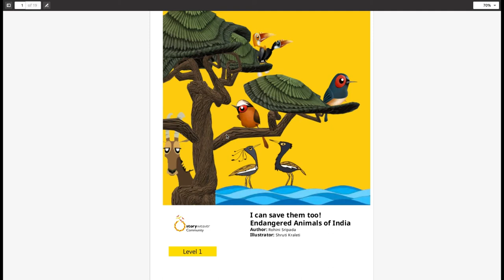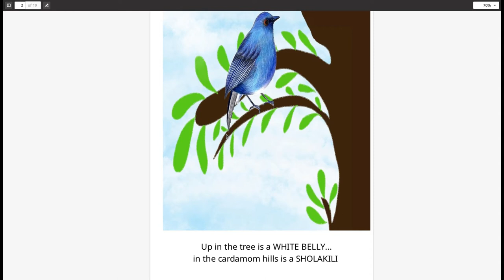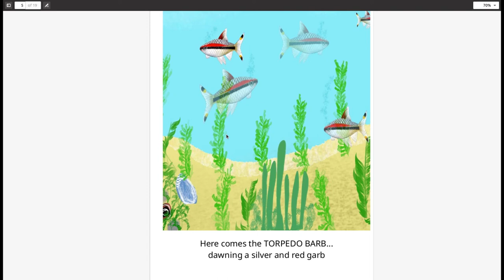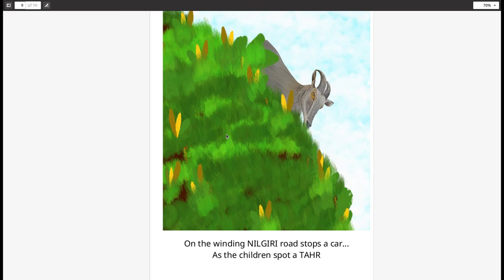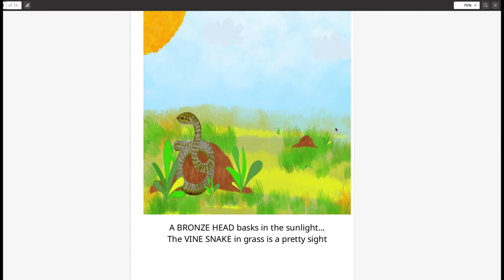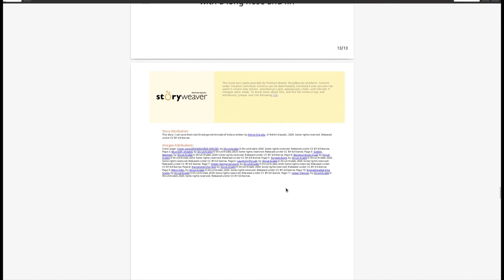నేనూ అంతరించబోతున్న జీవులను కాపాడతాను | I can save them too | Endangered Animals of India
భారతదేశంలో మానవ తప్పిదాల వలన పలు జంతువులు, పక్షులు కనిపించకుండా మాయమై పోయే ప్రమాదంలో ఉన్నాయి. మమ్మల్ని కాపాడండి అని వాటి గోడు చెప్పుకుంటున్నాయి ఆ జీవాలు.
కథ రచన శ్రీపాద రోహిణి, బొమ్మలు శృతి క్రాలేటి.
పుస్తకం స్టోరీవీవర్ వేదిక ద్వారా లభ్యం. ప్రచురించిన వారు ప్రథం బుక్స్.
కథ చదవాలనుకున్నా, పంచిపెట్టాలన్నా, ముద్రించి మ్ముకోవాలన్నా సీ-సీ-బై ద్వారా లభ్యం.